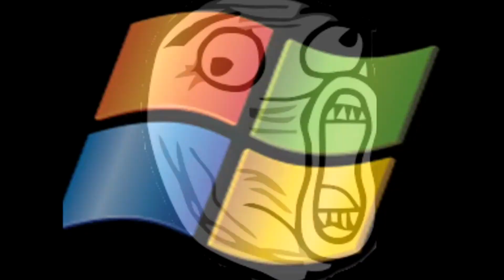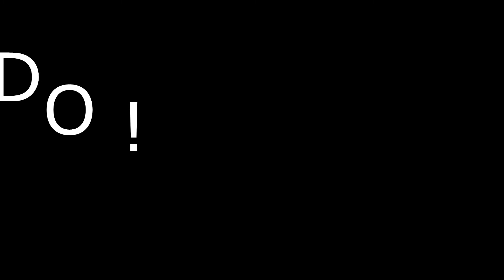JE CHANTE DE FAÇON TRÈS (MERDIQUE) | SOS D'UN TERRIEN EN DÉTRESSE | (PS: J'ai plus de voix :D)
Bonjour/Bonsoir, on se retrouve sur cette vidéo pour un moment un peu fou, oui, j'ai décider de vous chanter "SOS D'UN TERRIEN EN DÉTRESSE"  ; En découvrons que cette musique est tellement haute je me suis casser la voix :'(, et je me suis dit pourquoi pas faire quelque chose comme je le dit "WTF" et le publier (je sais, je suis fou xD).

[Conseil: baissez le son ;D]

-Bon Visionnage-
- Bonne Écoute-

Chaîne Secondaire :  @Sacha_Crd